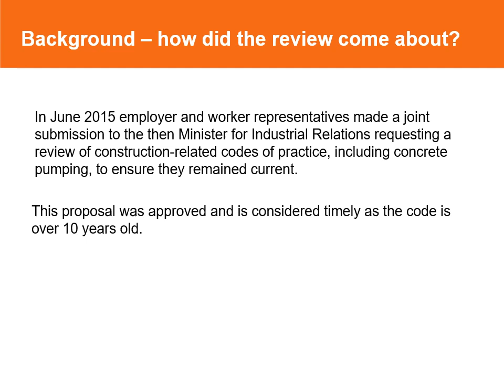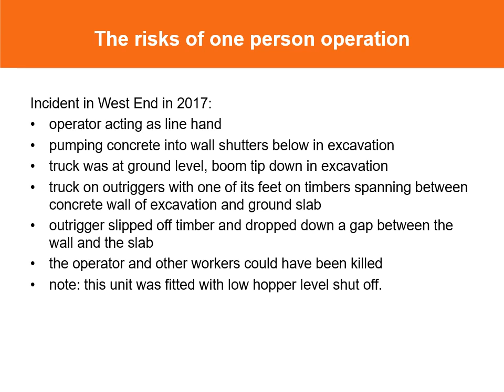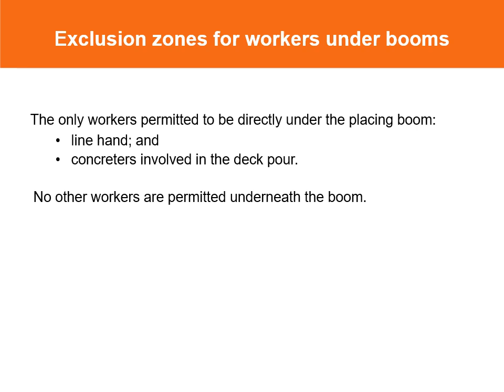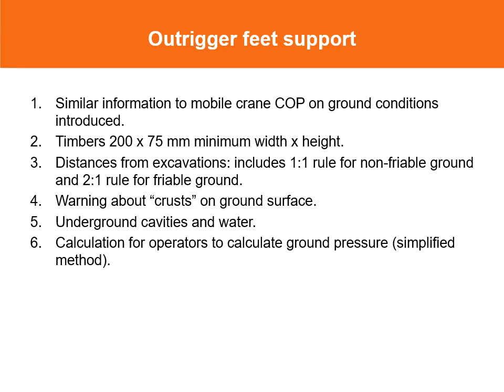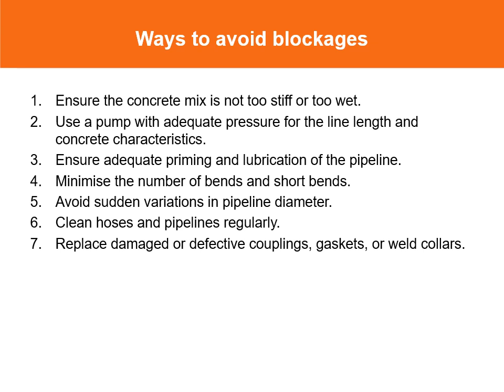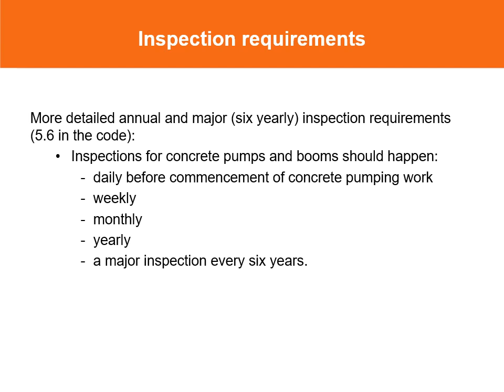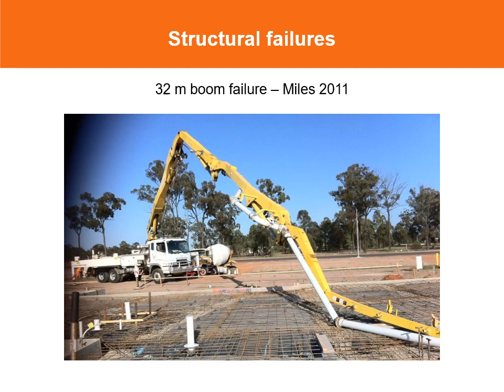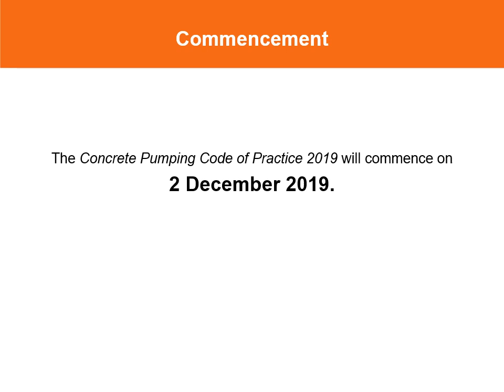Concrete Pumping Code of Practice 2019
Stuart Davis from Workplace Health and Safety Queensland presents an overview of the key changes to the Concrete Pumping Code of Practice 2019.